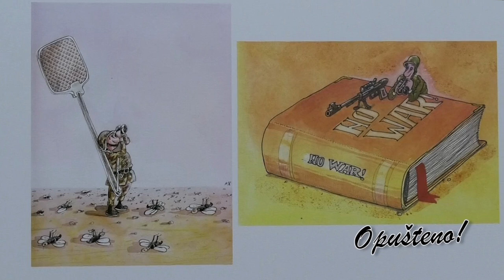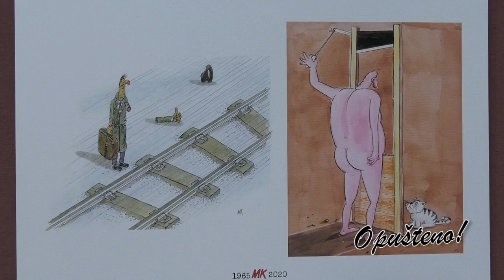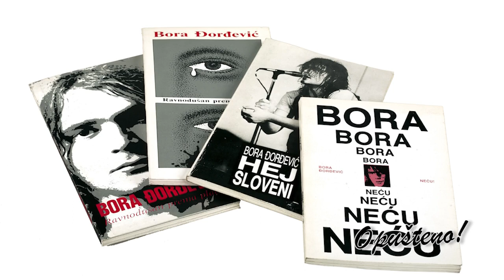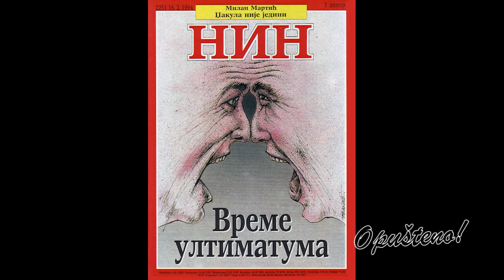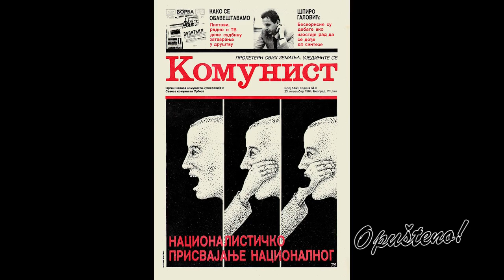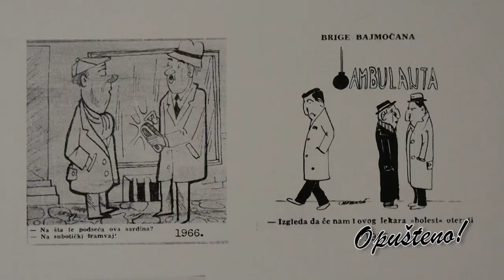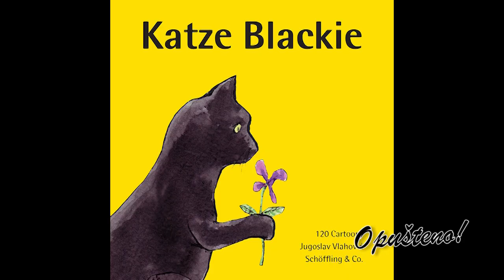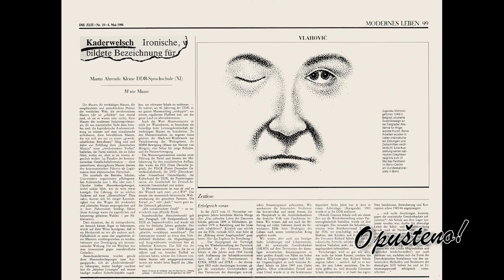Opušteno - Jugoslav Vlahović - 08.06.2024.